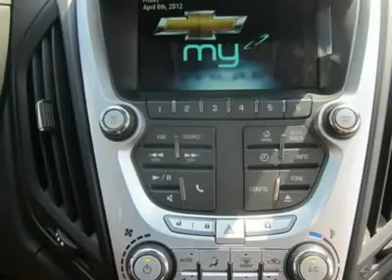2013 CHEVROLET EQUINOX Sutton, WV 50014130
2013 CHEVROLET EQUINOX Sutton, WV
Stock# 50014130
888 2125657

Mid-State Chevrolet
1947 Sutton Lane

You'll love this 2013 Chevrolet Equinox. This is a car you'll want to take home. With 14 miles, it features Automatic transmission and an exterior color of Black. Call us and be the first to open the car door today!